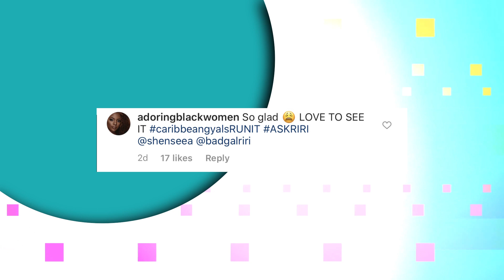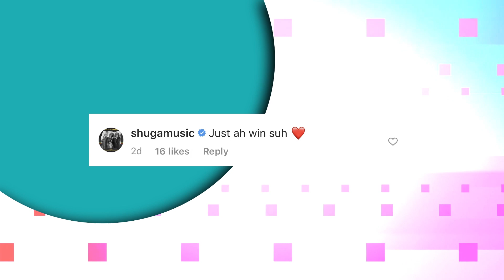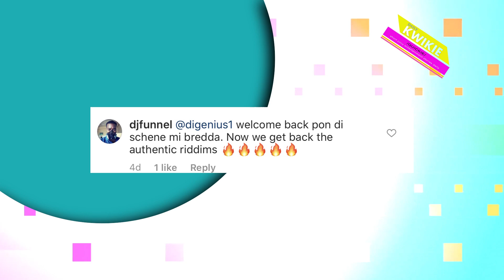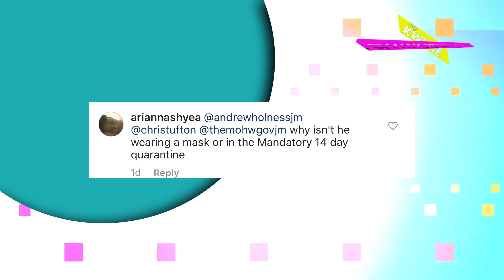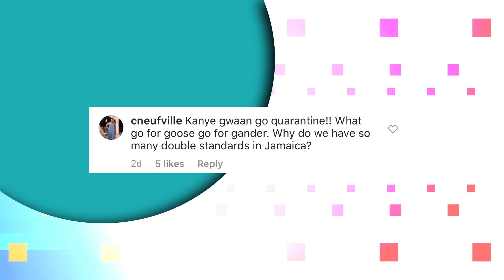RETV Kwikie Shenseea joins Rihanna SavagexFenty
On Kwikie: Shenseea joins Rihanna SavagexFenty + Di Genius is back + Kanye in Jamaica
Airs: September 22, 2020
Host: Press Kay